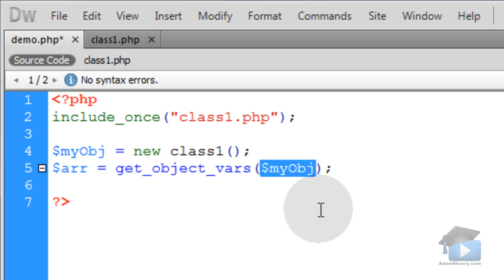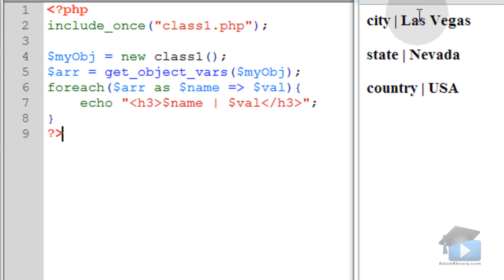PHP Tutorial - get_object_vars() Function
PHP get_object_vars() function usage demonstration.